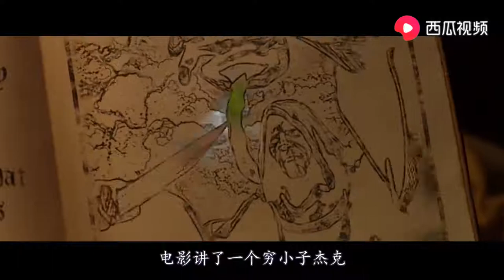80米高巨人暴走，一口吃掉5个人，1天1座城堡差点毁灭人类